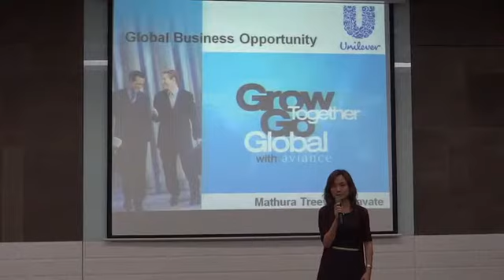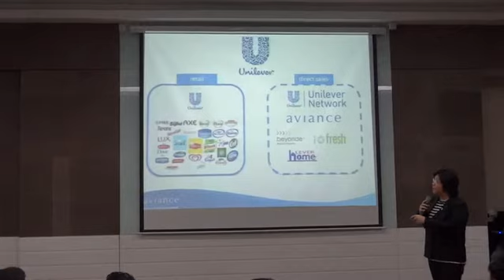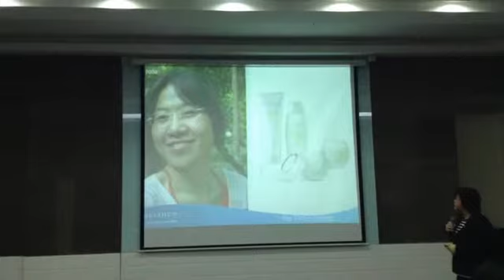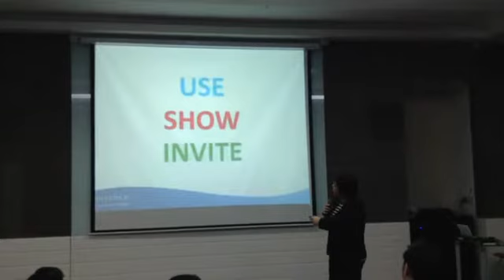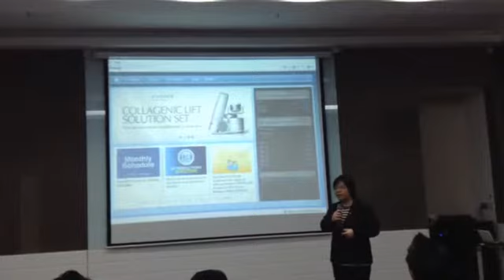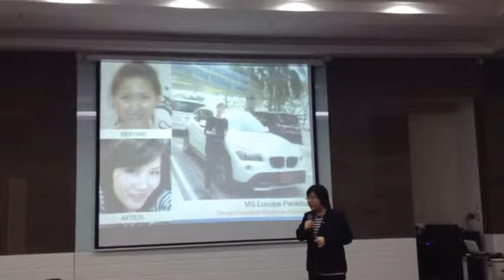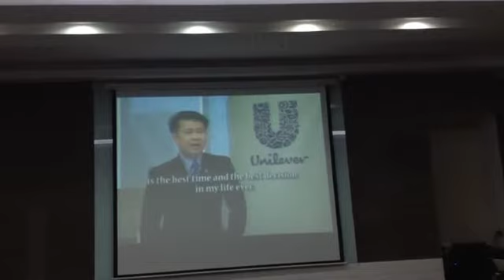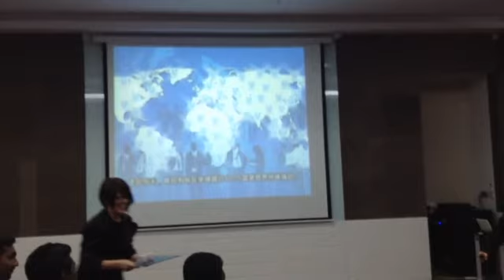Unilever Global business presenation by Mina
Line,Wechat id: mathura-mina-miang